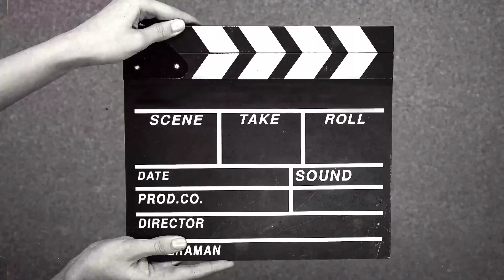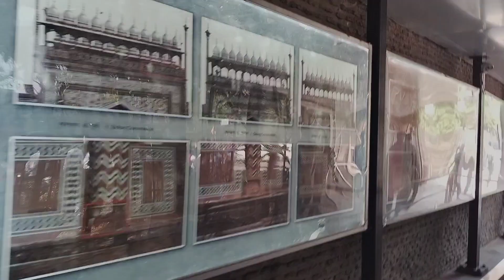TAJ Mahal AGRA // Uttar Pradesh // @Bharati wellness and Entertainment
TAJ Mahal AGRA // Uttar  pradesh
Taz Mahal Tour